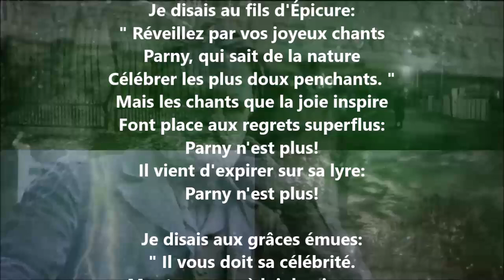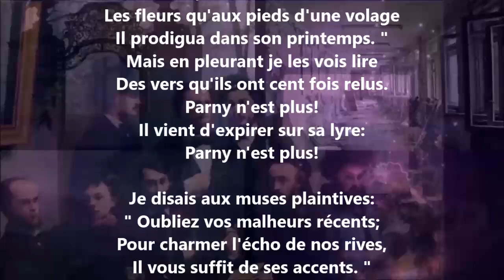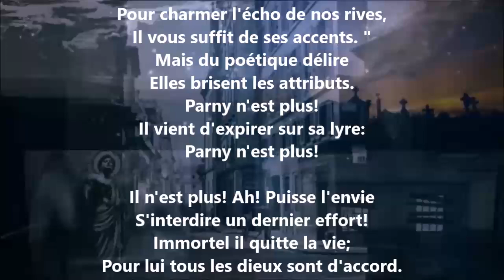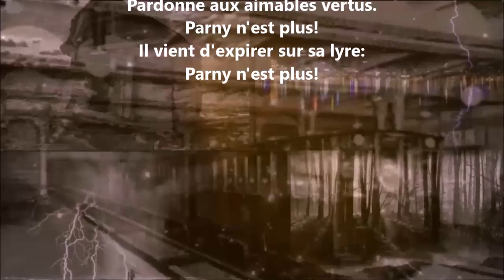Parny - Pierre-Jean de Béranger lu par Yvon Jean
2 326 lectures de mes poèmes sur cette chaîne :
Tome 690 complété (six cent quatre-vingt-dix), publié, octobre 2024...

30 041 poèmes - 688 recueils de publiés - 60 432 pages